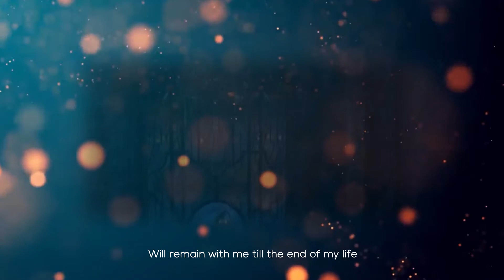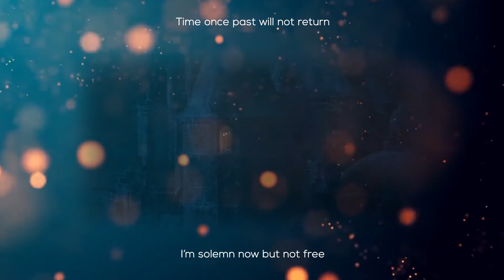Beauty and the Beast 2017 - Days in the Sun (Marathi)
Marathi cover of the song. Finally its done! God. 2 years in the making.

Cast -

Plumette, Belle - Priyadarshini Indalkar
Lumiere - rishabhrox1
Everything else - Varoon